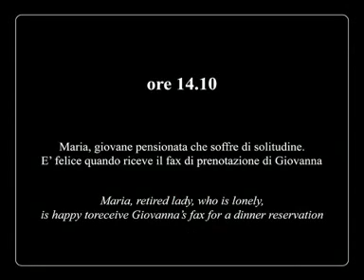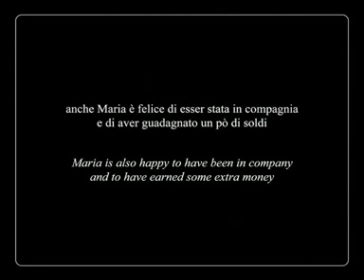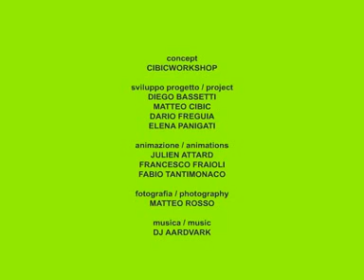New stories New design, Cena a casa mia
La domesticità condivisa